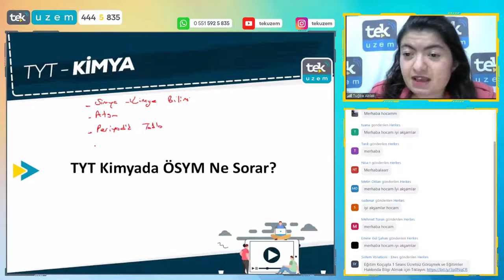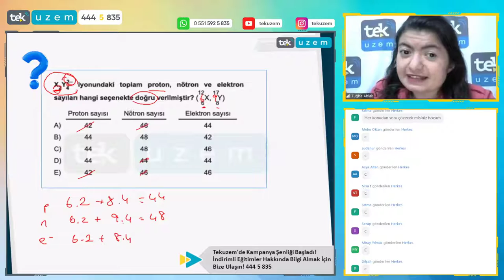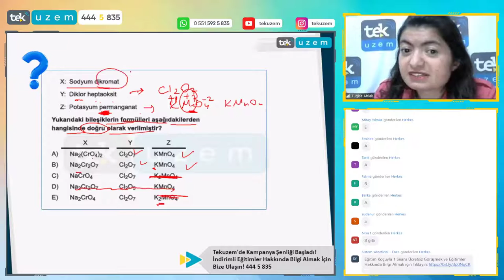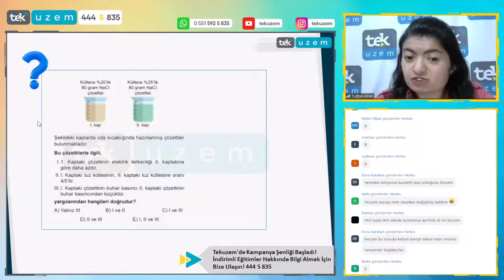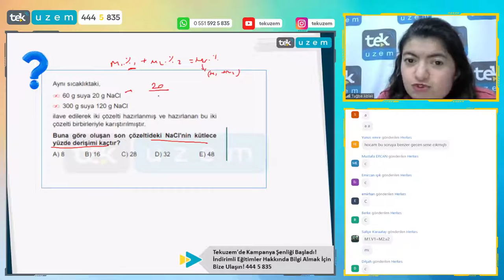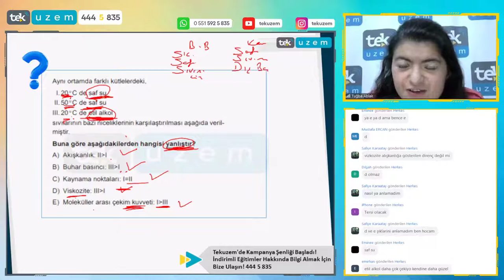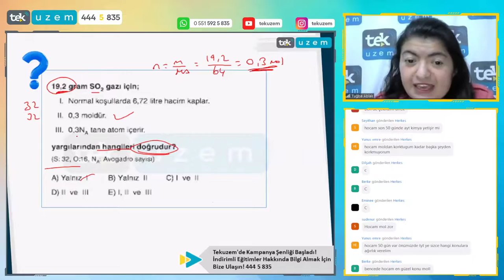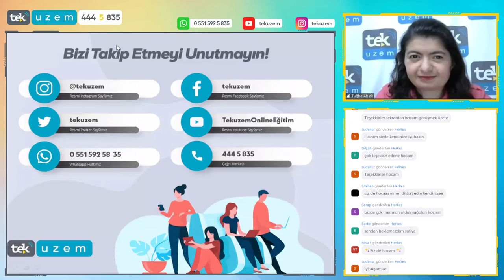TYT Kimyada ÖSYM Ne Sorar? /